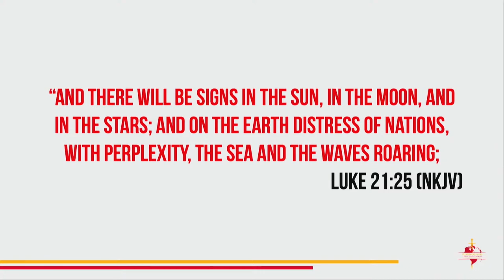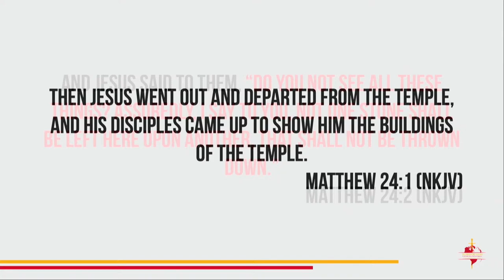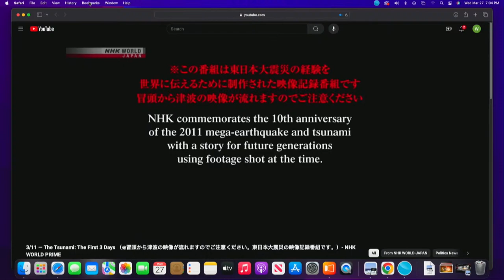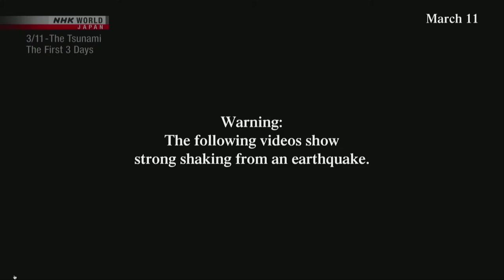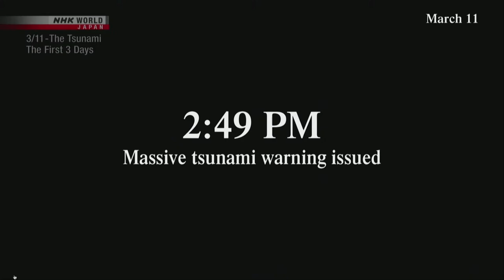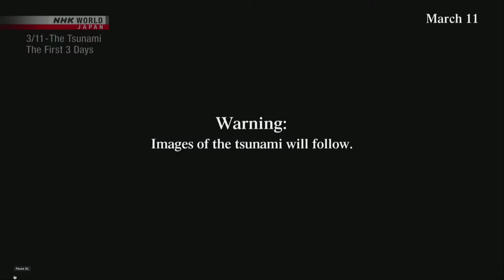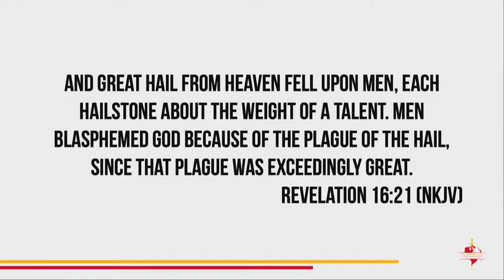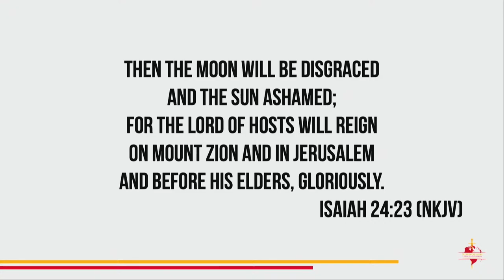WOGCMI Midweek Bible Study | Elder Fred Davis